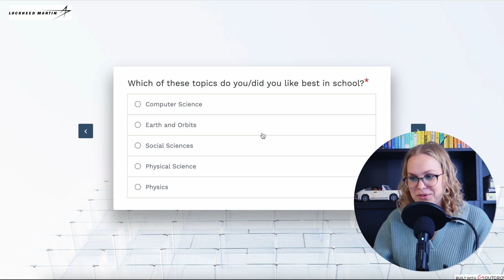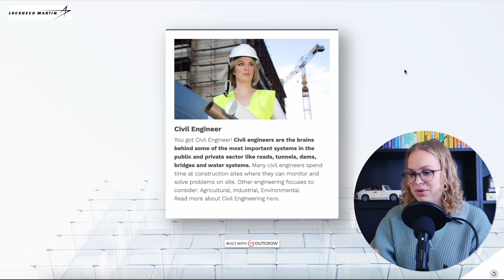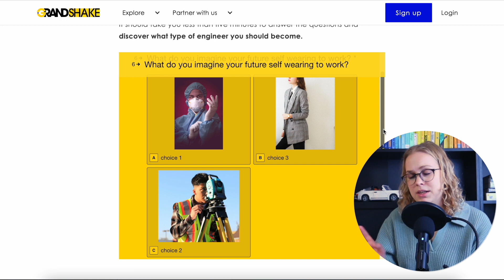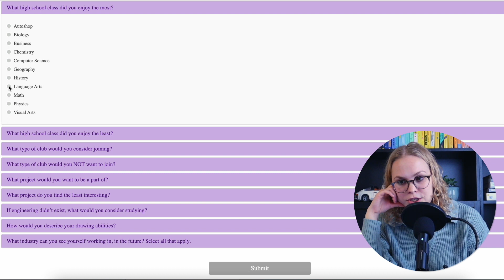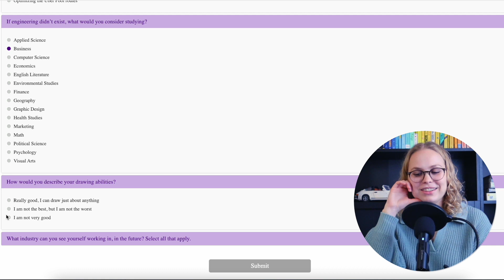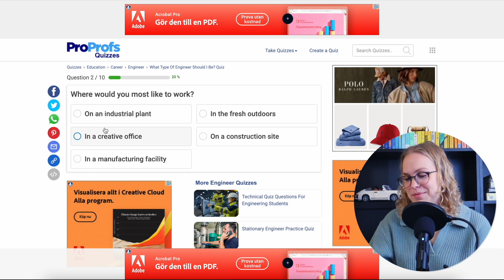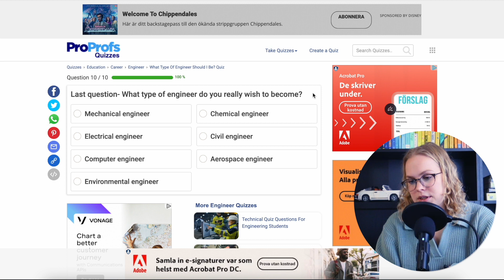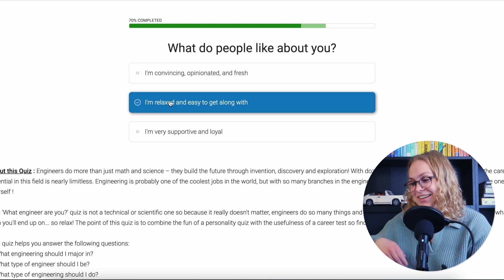Engineer Reacts to Engineering Career Tests